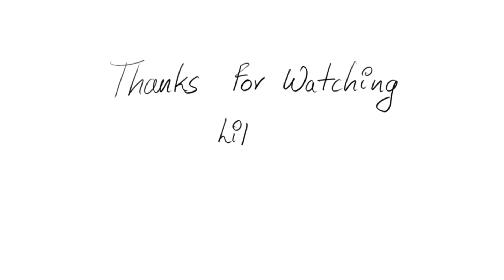How to draw Saitama | One Punch Man | STEP BY STEP DRAWING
Hi Friends I am Sireesh Bagadi,
1. You can easily understand my process and my approach in these drawings easily by watching my videos. If you have any doubts in these drawing please ask in comment section. I will definitely reply.

3. Following are my other social networking sites. You can follow me over there .